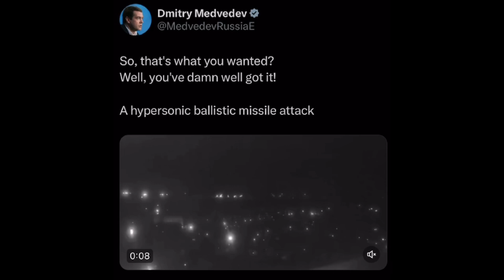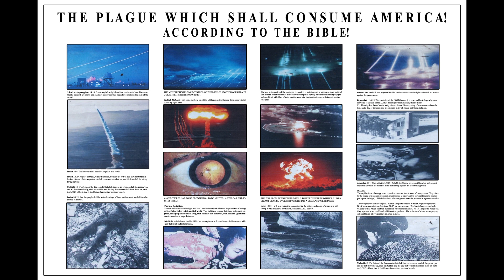STRONG IS HIS RIGHT HAND THAT BENDETH THE BOW!!!!